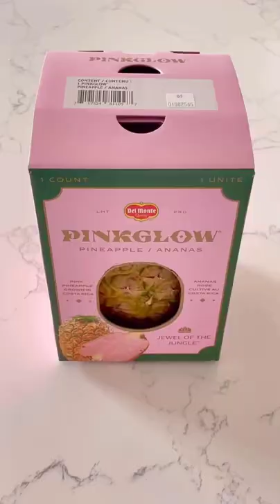Unique Pink Pineapple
"Looks like ham, tastes like heaven🥰"
 "It’s sooooo good and perfectly sweet"

You are very welcome to click on the following links for kitchen special offer to save time, Budget and also to help this channel continue to give you more valuable recipes :
Portable Gas Stove
Cutting Board
Triangle Julienne Cutting Tool
Scallion oil
Cooking oil
Chinese Light soy sauce
Chinese cooking Wine
Premium dark soy sauce
Oyster sauce